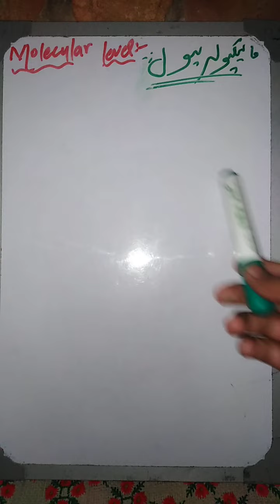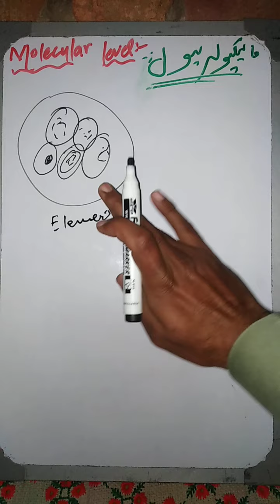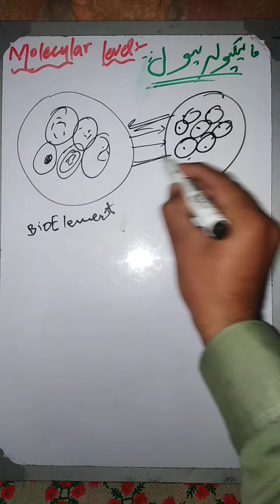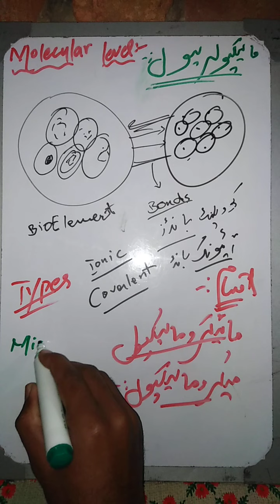Molecular level// for class 9th and 11th in urdu hindi......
Watch my new video and get benefit..Must subscribe this channel.. This video is made up for Students of biology. Watch this full video and if you have any confusion you can contact me on whatsapp Thnx to all